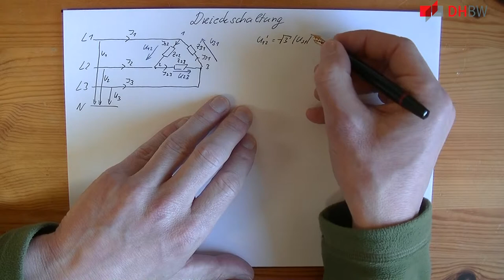Drehstrom in Dreieckschaltung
*Lernziel:* Sie können Berechnungen im Drehstromsystem in Dreieckschaltung ausführen, kennen die Eigenschaften und Zusammenhänge zur Sternschaltung.